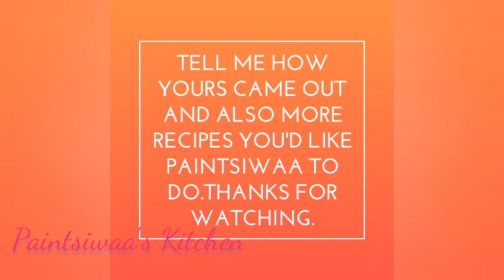How to make Authentic Ghanaian yam balls recipe (flavour packed)/Paintsiwaa's Kitchen.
Hello Fam,
I hope you are all doing good. You're all welcome to Paintsiwaa's Kitchen. Today we decided to share our yam balls recipe with you. We hope you like it and tell me how it went in the comments section. Below are the ingredients.

Ingredients:
Yam
Salt
Water-1andhalf table spoons
Smoked paprika
Chopped scallions
Chopped onion
Chopped Bell peppers
Eggs-2

Share the love to friends and family
Send me your comments
Byeeee for now.